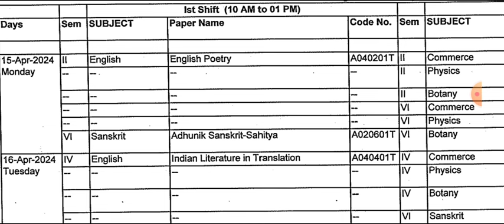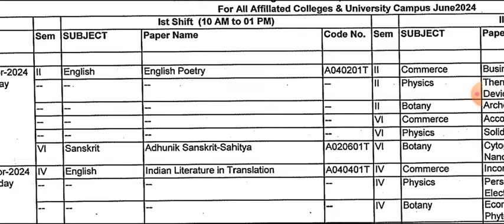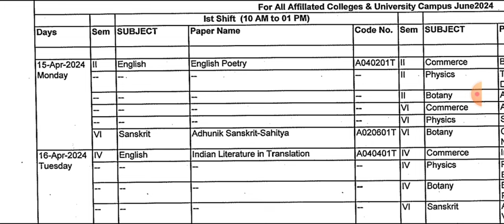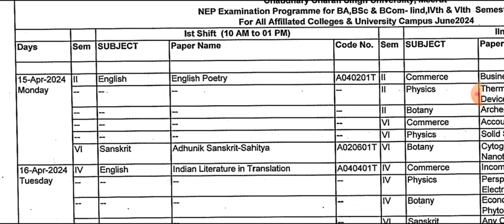BA BSc 2nd 4th 6th Semester Exam Datesheet 2024 | college exam time table exam schedule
ba six semester exam date 2024
4th semester time table  ba 2024
BA 6th semester exam date purvanchal university 2024
sidharth university university exam datesheet 2024 six semester
BA 6th semester ka pariksha date kaise check kre 2024
lucknow university exam time table 2024 b.sc 6th semester
ba 2nd year pariksha datesheet 2024
ba fourth year exam date 2024
raja sankar shah univeristy exam date 2024
ba datesheet raja sankar shah univeristy 2024
kanpur university exam date 2024 b.sc 6th semester
kanpur university ke exam kab honge 2024 b.sc 6th semester
rajju bhaiya ki pariksha kab hongi 2024 ba 6th semester
rajju bhaiya exam kab honge 2024 ba 6th semester
ba fourth semeter vbspu exam kab honge 2024
BA 2nd semeter exam kab honge vbspu 2024
ba 2nd semeter exam kab honge rajju bhaiya university
B.A 2nd semeter exam kab honge purvanchal university 2024
ba 2nd year kota university exam date 2024
collegeexamnewdate2024-25
b.a6thsemesterexamdatesheet2024-25
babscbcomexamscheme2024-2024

BA 6th semester avadh university exam 2024
 b.a 6th semester exam kab honge 2024
vbspu university ki exam date kab ayegai 2024
ba 6th semester exam time table lucknow university 2024
2024 ba second semester purvanchal university exam date
allahabad university ba six semester exam 2024
ram manohar lohiya avadh university scheme 2024
ramlu exam time table 2024 ba 2nd semester
azamgarh university ba  2nd semester exam scheme kab ayegi 2024
allahabad univesity exam time tabel 2024 ba 6th semester
purvanchal university exam scheme
kanpur universitiy exam datesheet 2024 ba 6th semester
ba 4th semester exam scheme 2024
azamgarh univesity ki pariksha kab hongi 2024
sidharth university me exam kab honge 2024
ba 4th semester veer bahadur singh university exam date 2024
ba 2nd year exam date allahabad university 2024
bsc fourth semester exam lucknow university 2024
b.com 4th semster exam kab honge sidharth university 2024
bareilly university exam time tabel ba 6th semester 2024
azamgarh university exam kab honge ba six semester 2024
2024 sidharth university ba 2nd semester exam 2023
ba 2nd semester exam kab hogne sidharth university 2024
rajju bhaiya rajendra singh university exam datesheet 2023
B A six semester ke exam kab honge 2024
ballia university ba 2nd semester exam kab honge 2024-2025
gorakhpur university ba 2nd semester exam scheme datesheet 2024
lucknow university ba 2nd semester exam date 2024-25
ba six semester exam time table 2024 sidharth university
degree course exam datesheet 2024
university exam scheme degree course